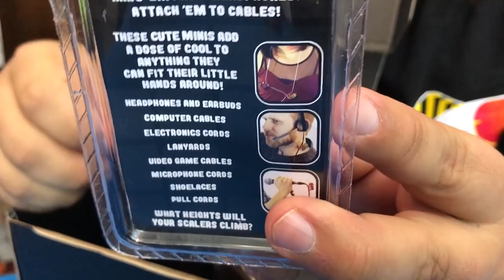A-BOX UNBOXING ★ juegos juguetes y coleccionables ★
nueva caja A-box Entertainment Mystery Box descubrela